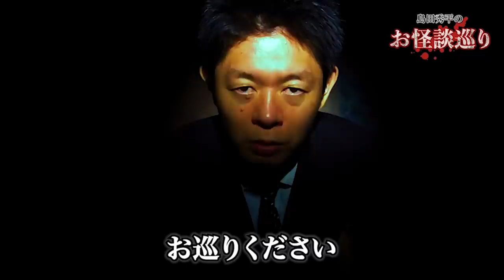【総集編1時間27分】オオカミ少年片岡 特集『島田秀平のお怪談巡り』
▶︎もくじ
0:00　総集編オープニング
0:26　オオカミ少年 片岡正徳さん登場
3:44 「ホラーハウス」
24:56 「三途の川」
45:46 「お婆ちゃん詐欺」
50:09 「素性調査の闇」
1:07:55 「犯罪分業制」

《以下、島田秀平のコンテンツ情報です》
【ニコ生】【オンラインサロン】【開運ch】【TikTok】【Twitter】【insta】がんばってます！

🟥島田秀平がニコニコで生放送の怪談チャンネルを開設！（月額550円）
↓この機会にぜひご入会よろしくお願いします↓

▶︎毎週/水・金・土の19時 レギュラー公開中！
（他、日時も随時公開中。公開がない場合もあります。）

▶️TikTok 頑張ってます！

🟧コメントを採用させて頂いた視聴者の方へ🟧

・お名前
・「ステッカー係り」と明記
・郵便番号
・ご住所
・ご本人様確認用のチャンネルページのスクリーンショット
　を添えてご連絡下さい！

⬛️映像制作：デフロスターズ（演出 大隈いちろう） ⬛️